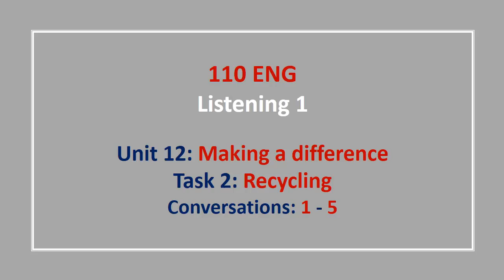Unit 12 Task 2 Conversations 1 5